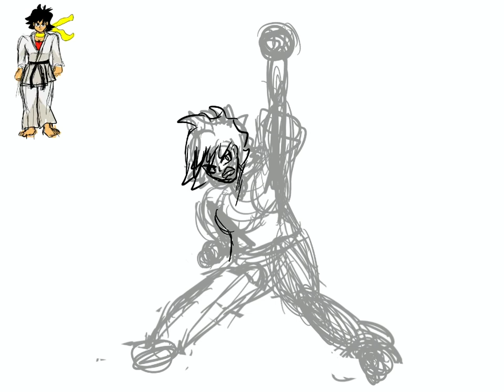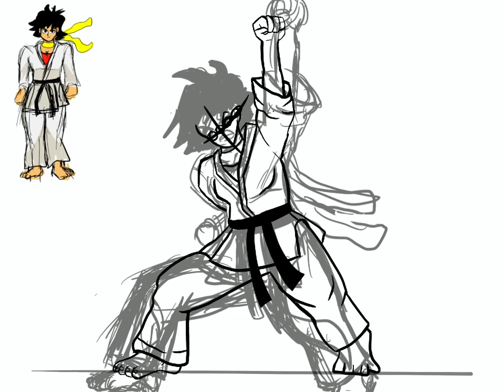Makoto Street Fighter - Time Lapse Drawing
A time lapse drawing of Makoto from Street Fighter!  I really hope Capcom adds her as DLC to Street fighter 3.
Art by me, made using procreate, edited with capcut.  Song is spunky, Makoto's Street fighter 6 theme.